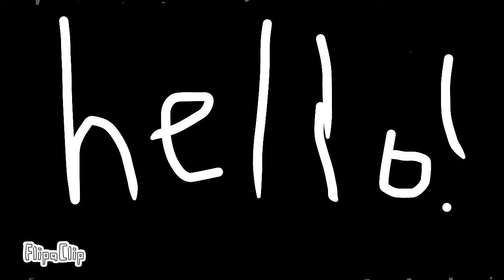Colin The Computer Says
Colin The Computer’s Error (Thhhhhggddf) Link Here